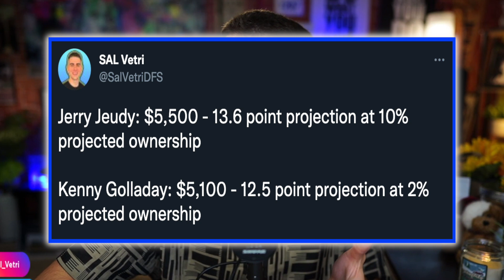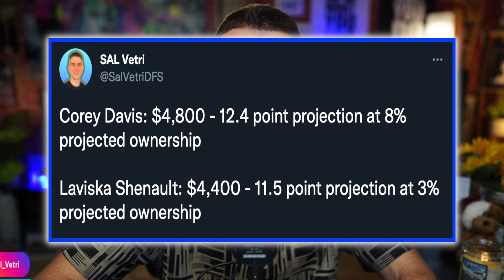DRAFTKINGS NFL Week 12 BEST PICK Per Position | NFL DFS That One Dude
✅  Prize Picks 100% MATCH Up to $100 - CODE: SAL

✅  SuperDraft $25 Bonus When You Deposit $25 with code: SAL

✅  Leave a podcast review here for a chance to win $100 weekly